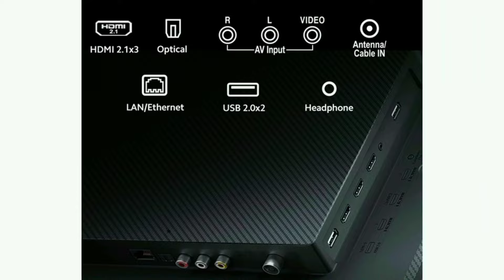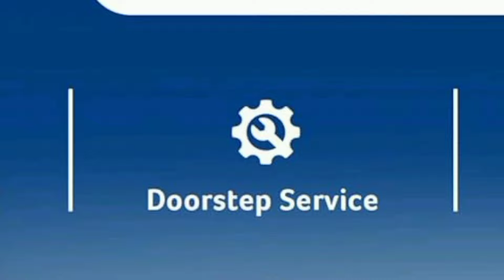Acer Super Series 4K QLED TV Review Tamil 2024 Launch | Best QLED Tv under 30000 in India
43 inch

50 inch

55 inch

Hi friends in this video contains a full review of Acer 109 cm (43 inches) Super Series 4K Ultra HD Smart QLED Google TV AR43QDXGU2875AT (Black) 2024 Model best qled tv under 30000 to 40000 in india 2024 model tamil.

Model Numbers: AR50QDXGU2875AT AR55QDXGU2875AT
Diagonal dimensions: 126 cm 139 cm

Highlight: Dolby Atmos Vision - 80 Watts speakers Cinematic Audio - android 14 - Dual Ai Processor A55 A75

Onsite Warranty and Services: 1 Year

Updated today: 21st October 2024